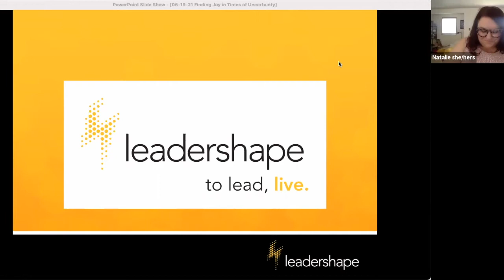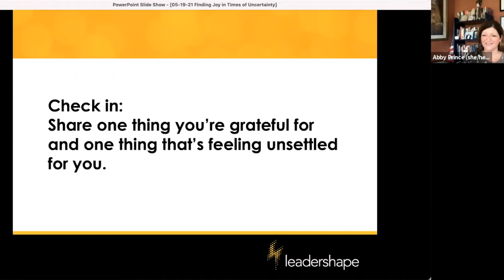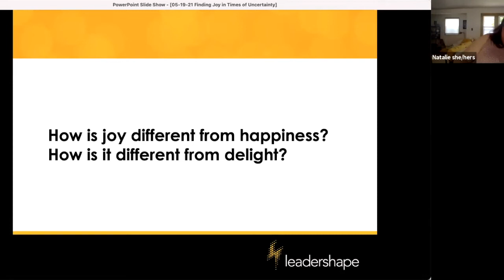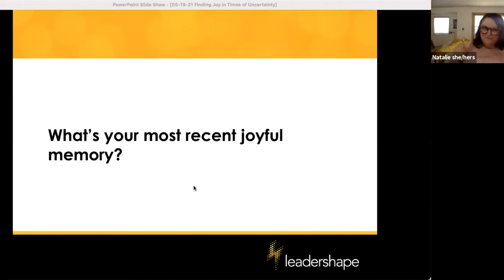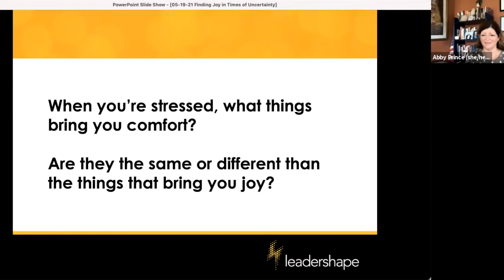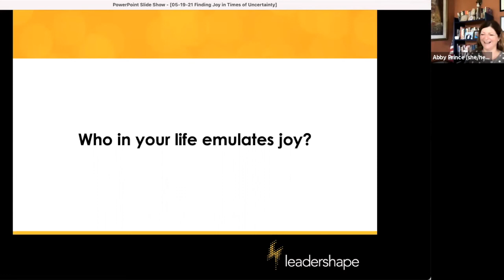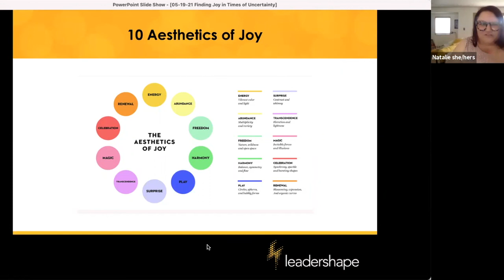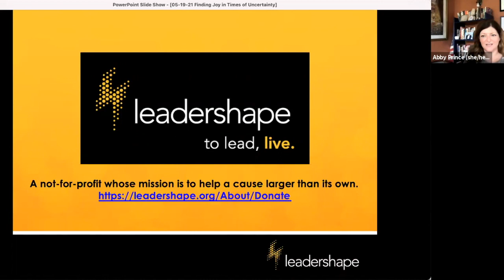Finding Joy in Times of Uncertainty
Virtual Conversations for Leadership Educators - Finding Joy in Times of Uncertainty

LeaderShape hosted another free series of virtual crowd-sourced conversations with each day focused on a different topic that allows leadership educators to join in community to strategize and “reimagine” your student leadership initiatives for the upcoming academic year.

This conversation is lightly facilitated by Natalie Keller Pariano. Natalie (or NatKP) is the lettering artist & Chief Sprinkler of Positivity Confetti of NatterDoodle, based in Columbus, Ohio. People call her the Kimmy Schmidt of paper because she's all about what’s colorful, quirky, inclusive and ultimately, FUN! Her greatest loves are Confetti (both the paper substance and my rescue puppy whose full name is Confetti-cine Alfredo), musical theatre, theme parties, exploring creativity & art, travel, and creating brave & fun spaces for women!

NatKP is an expert in frivolity and friendship. She's a proud sister, aunt and daughter and am pro-napping, pro-snarkasm, pro-outings, pro-thunderstorms, pro-dressing like Ms. Frizzle, pro-human rights and pro-being pro things. Outside of my work and art, she's a devoted volunteer for a non-profit called LeaderShape and am committed to a number of feminist and LGBTQIA causes.